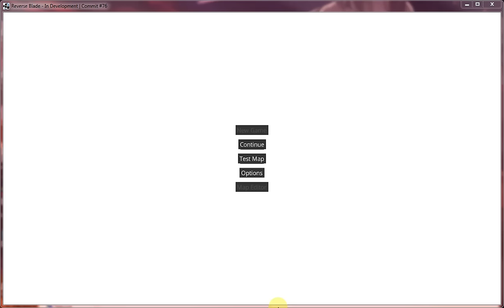Reverse Blade - Commit #76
Reverse Blade is still in development and nothing you see here is confirmed to be in the final product (if this project makes it that far). This is a test build based on commit #76 in my private BitBucket repo (the number is only used to track progress).

Read this blog post for a list of features and a lengthier description (and a demo build)